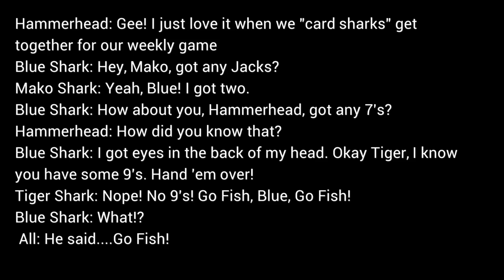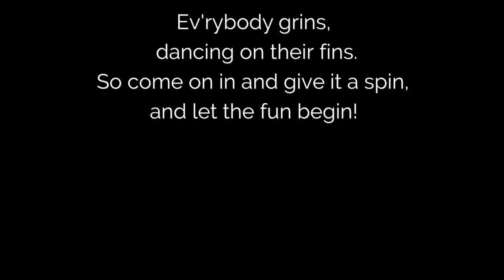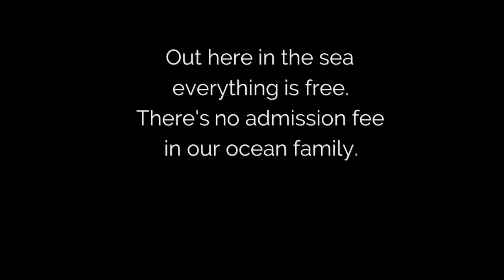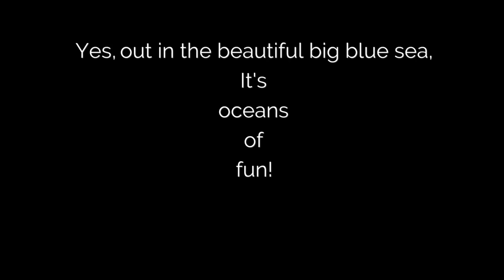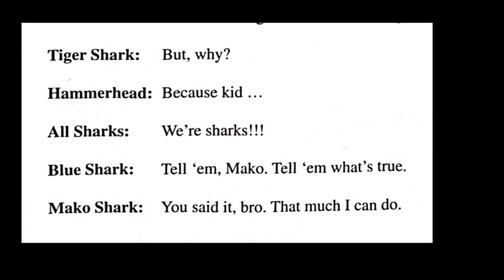Oceans of Fun!